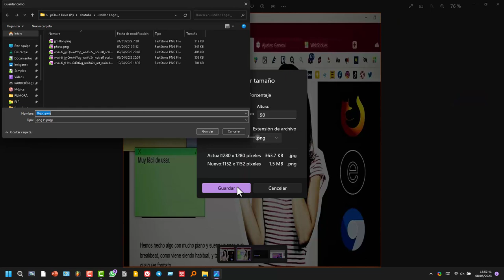Cómo cambiar el tamaño de las imágenes en Windows 11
Ahora es todavía más fácil cambiar las dimensiones de una imagen con Windows 11. En el vídeo te enseño cómo se hace.